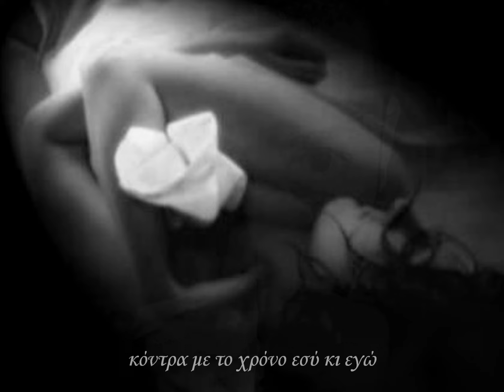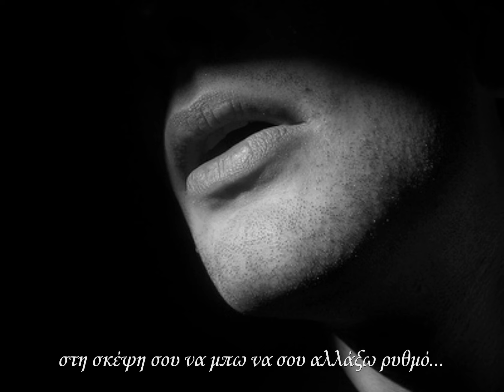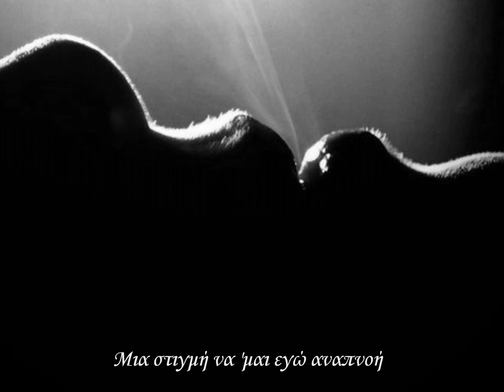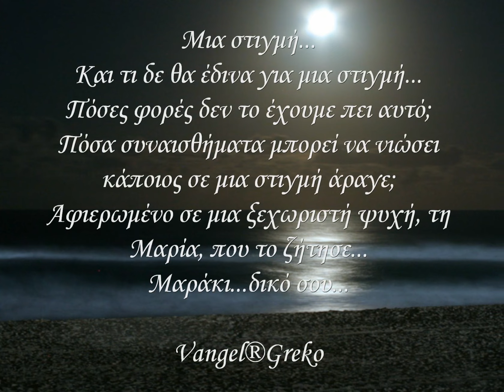Μια στιγμή - Ελεονώρα Ζουγανέλη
Μια στιγμή...

Πόσα συναισθήματα μπορεί να νιώσει κάποιος σε μια στιγμή άραγε;

Μια υπέροχη ερμηνεύτρια όπως η Ελεονώρα Ζουγανέλη σ' ένα εξαιρετικό τραγούδι που αγγίζει αμέσως την καρδιά...

" Μια στιγμή...
Και τι δε θα έδινα για μια στιγμή..."
Πόσες φορές δεν το έχουμε πει αυτό;

Και γι' ακόμα μια φορά χατίρι δε χαλάω...

Μπορεί και να μ' εκφράζει τόσο έντονα αυτές τις μέρες τούτο το τραγούδι...

υγ. Και τι δε θα έδινα για μια στιγμή...

(ευχαριστώ πολύ όμορφε καλλιτέχνη & υπέροχε συνεργάτη & άνθρωπε Λεωνίδα!!)

υγ.2.

Μουσική: Τρύφων Κουτσουρέλης
Στίχοι: Τρύφων Κουτσουρέλης, Αχιλλέας Διαμάντης
Πρώτη εκτέλεση: Ελεονώρα Ζουγανέλη
CD: Έλα (2008)

Μεσ' στα μάτια σου βλέπω μια πληγή
μια σιγή που τώρα με ματώνει,
γίνομαι αίμα, μεσ' στις φλέβες σου κυλώ,
κόντρα με το χρόνο εσύ κι εγώ
κι έμεινε μισή αυτή η αγάπη,
μέσα μας κι οι δύο ζούμε ένα κενό
μ' ένα όνειρο κοιμάμαι, ξυπνώ
και αυτό σου ζητώ.

Μια στιγμή να `μαι εγώ αναπνοή
στη ζωή σου μια στιγμή,
να μην έχει λογική χωρίς τέλος και αρχή
κι ο χρόνος σταματά, μια στιγμή,
κι ας είναι μια σταλιά, μια στιγμή,
στη σκέψη σου να μπω να σ' αλλάξω ρυθμό.

Τις στιγμές που ζήσαμε μαζί
να τις κρύψεις σε ένα συρτάρι,
μην ξεχνάς, εγώ θα είμαι εκεί
κι ίσως κάποτε βρω το κλειδί
και το όνειρο βγει.